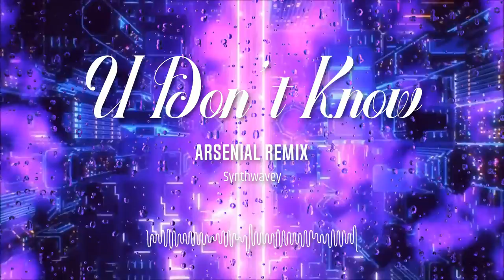Justine Skye - U Don't Know (Arsenial Synthwave Remix)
An old synthwave remix I did of Justine Skye's "U Don't Know" from way back when.

Free for non-commercial use! I only ask that you put "(Prod. by Arsenial Beats)" in the title/description.

Not sure who the original video owner is but I found it via this channel:

Effect author credits:
Youlean Waveform, Youlean Drop Shadow - Youlean
HUD 3D - Rado1
TextTrueType - Ville